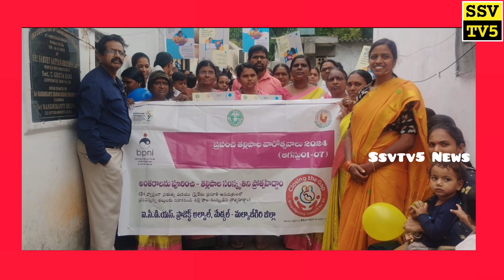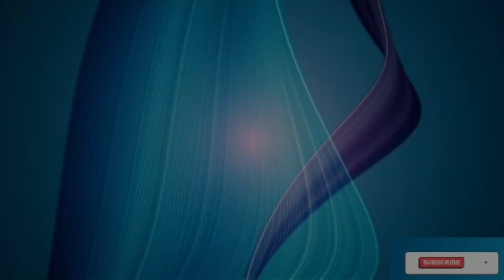ప్రపంచ తల్లి పాల వారోత్సవాల సందర్భంగా గర్భిణీలకు శ్రీమంతం కార్యక్రమం...